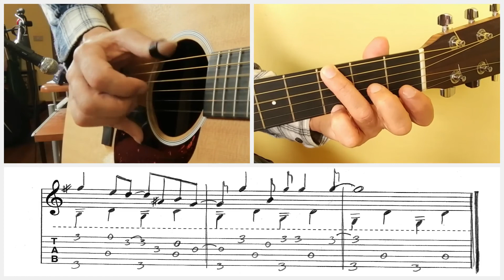Shake That Thing, But it's boom chick! + Tab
Versione semplificata del brano Shake That Thing
Slow Down e tablature guida  al minuto 0.54

Software used to make the video:
Operating system - Debian Buster, Kernel 4.19.0-6-rt-amd64
DAW - ardour5
Video editor - kdenlive
Vector graphics - inkscape